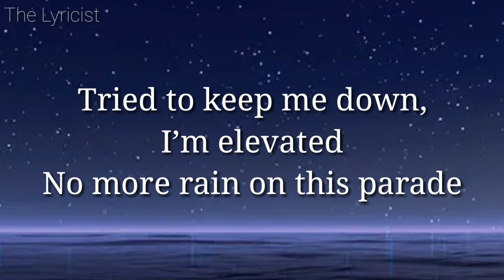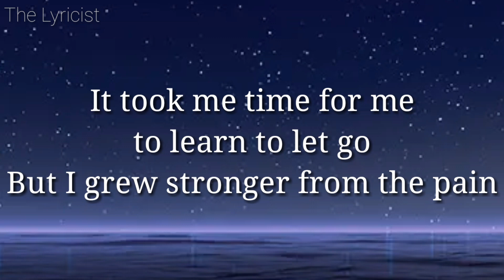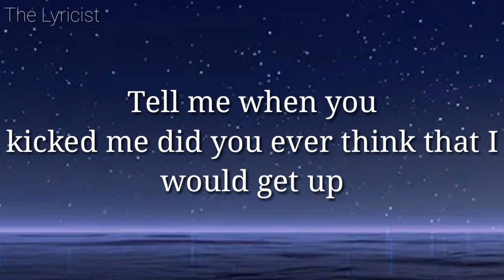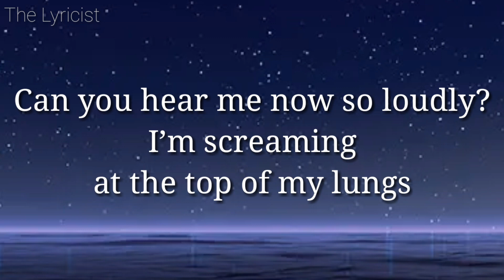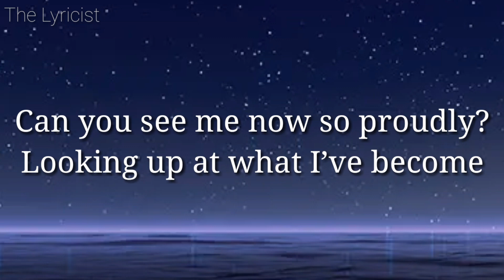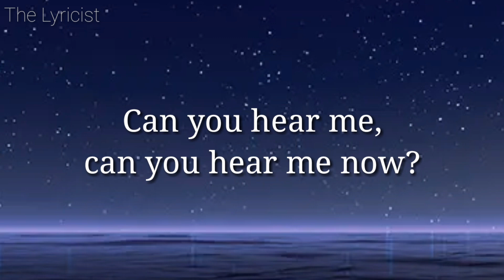The Score - Can You Hear Me Now (Lyrics)🎵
Enjoy listening emotional music and song through Our channel.

🎤  Lyrics: The Score - can You Hear Me Now

I can barely hear a sound, it’s faded,
all the words you used to say
Tried to keep me down, I’m elevated
No more rain on this parade

I went deep inside, where monsters hide
To free my mind, and come out alive
Tell me when you kicked me did you ever think that I would get up

Can you hear me now so loudly?
I’m screaming at the top of my lungs
Can you see me now so proudly?
Looking up at what I’ve become

Up above the crowd
Singing whoa whoa-oh

Can you hear me, can you hear me now?
Tried to find the light between your shadows, but it always seemed to fade
It took me time for me to learn to let go
But I grew stronger from the pain

Note: I upload video's for promotional and preview purpose only !